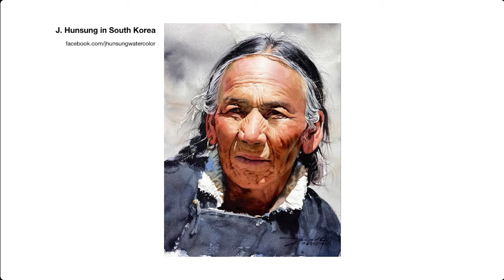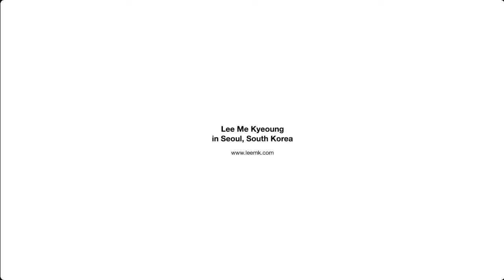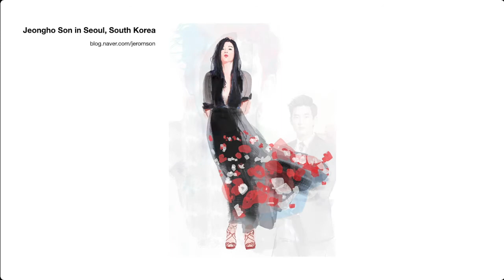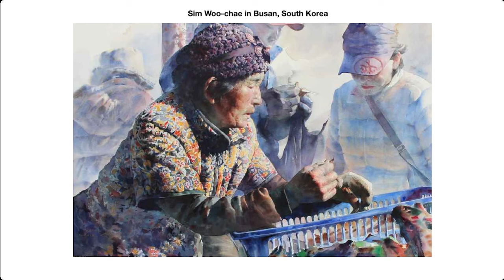Korean Watercolorists featured by The Watercolor Gallery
Featuring amazing watercolorists from the Korean peninsula.

Sim Woo-chae : search on Facebook